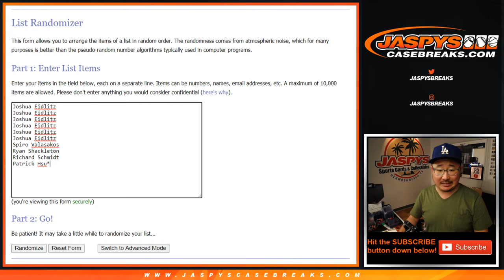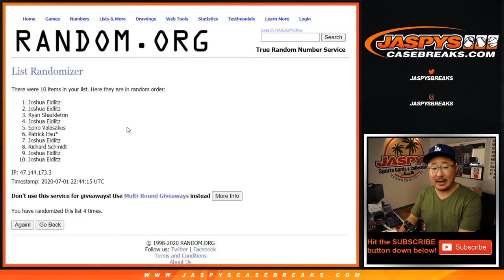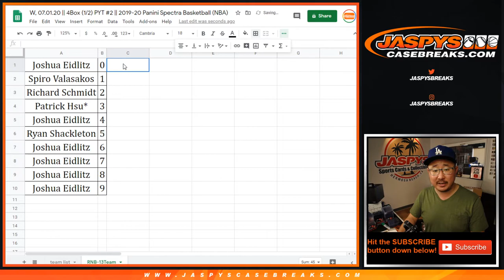RNB-13Team || W, 07.01.20 || PYT #2 || 2019-20 Panini Spectra Basketball (NBA)